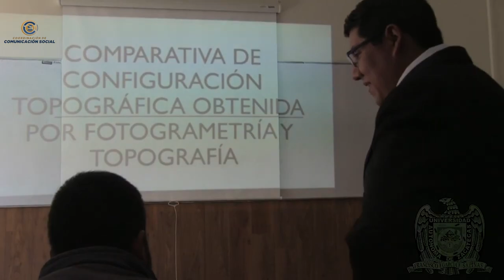Bolsa de trabajo UAZ